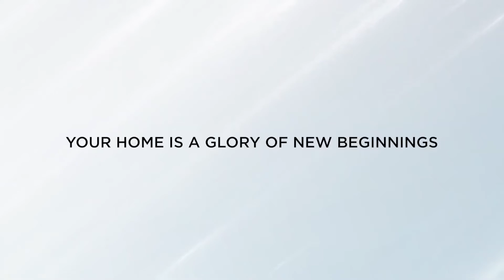New 2Bhk | Sai Nakshatra Trrident | Virar West | ₹38.30 Lakhs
New 2Bhk in Sai Nakshatra Trrident, Near Global City, Virar West

Just Pay 5% and Rest NO EMI Till Possession

FREE STAMP DUTY, REG., & GST

Price: ₹38.3 Lakhs + Possession Charges

23 Storied Tower | Maha Rera Registered project

 Amenities
• Generator Back up for internal and external amenities
• 24hrs Security
• Gated Complex
• Yoga Deck
• Open GYM
• Box Cricket Play Turf

Location Mentioned as per Google Map

🛍 Westside - 300 meter
🛍 Zudio - meter
🛍 Star Super Market - meter
🛍 Bigbazar / Pantaloon’s – 0.5 KM
🏫 School – 0.3 KM
🏥 Hospital – 0.6 KM
🛒 Dmart – 1.1 KM
🚉 Virar Stn – 2.0 KM
🍔 Pizza Hut / McDonald’s – 0.6 KM
🎡 Yazoo Park – 0.4 KM
🛍 Reliance Shopping Centre – 0.9 KM
🏫 College – 0.1 KM
 Bank & ATM – 0.7 KM
🛕 Siddhivinayak Temple – 0.4 KM
⛪️ St. Mother Theresa Church – 2.5 KM

Project MahaRERA Registered No.; P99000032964
Possession Date as per RERA: 31/12/2024